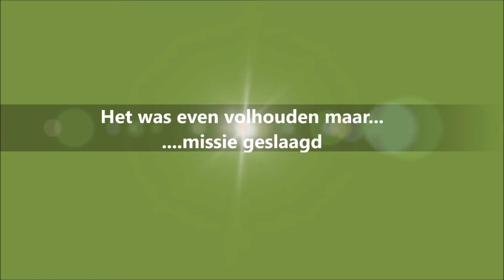086# Na 3 keer mis toch raak.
De snoek was niet gefocust maar uiteindelijk toch 1 snoek kunnen vangen.